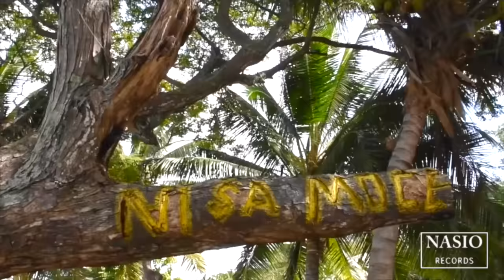Nasio Domoni - Uwanakoro Tawalo [Official Music Video]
Song was composed for Uwanakoro Tawalo, a professional Fijian rugby player in France. The struggles that he went through to reach the top league in France are testament to the upbringing and support from his family, rugby club, and province. The song motivates us to make full use of our God-given talents.

Music Video by: See-Saw Productions
Composed by: Jofiliti Sucuvou
Vocalists: Seru Tawake, Sailosi Waqawaqa, Jofiliti Sucuvou, Tuverea Tuamoto